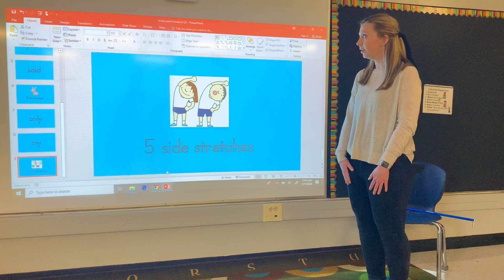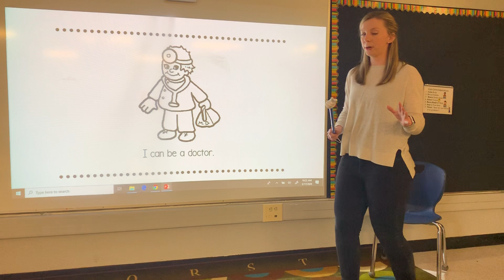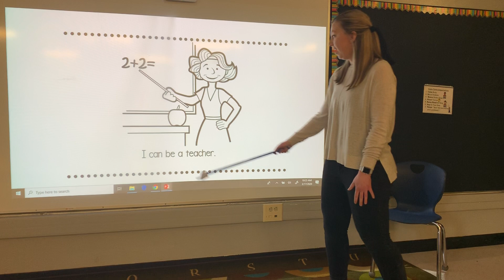Kindergarten ELA - Lesson 30